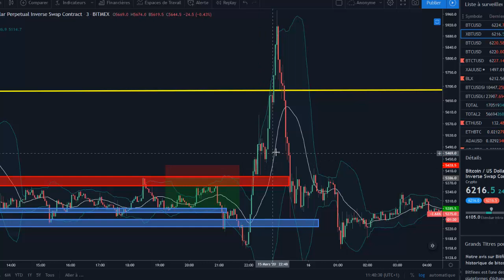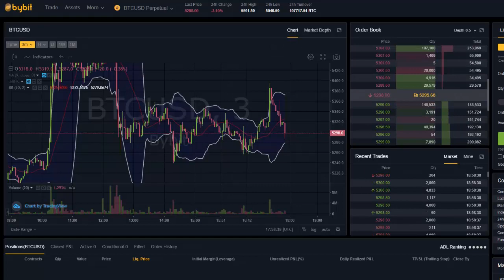Trader le BITCOIN avec du levier [Bybit Stratégie]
Vidéo de partage de trade et stratégie sur la plateforme Bybit.